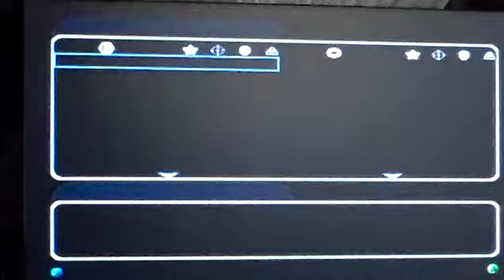Starwars Battlefront 2 epic battles: Space Kashyyyk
First space battle. Enjoy